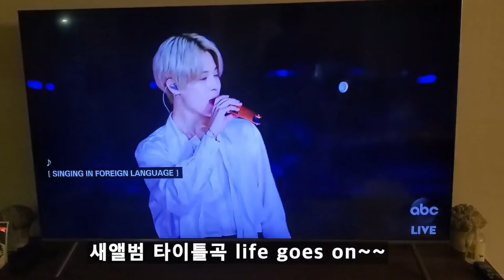(속보)방탄 미국 AMA 수상! 그보다 중요한 방탄 피날레 무대의 한국 홍보 천문학적인 효과 아시나요?? 아메리칸 뮤직 어워드 탑듀오 그룹상 수상! Life goes on!